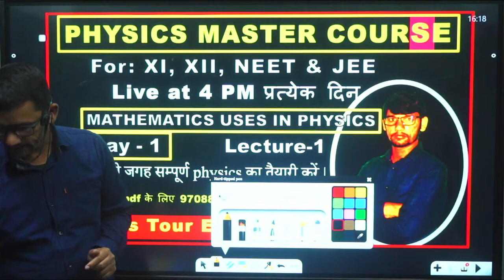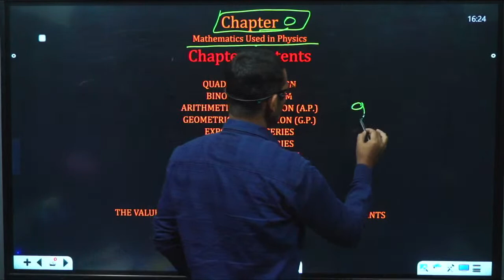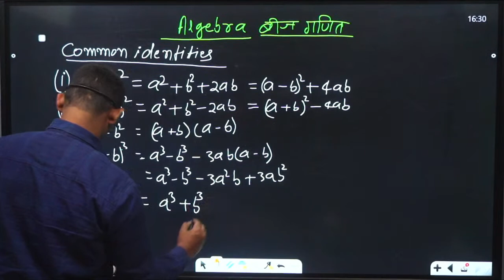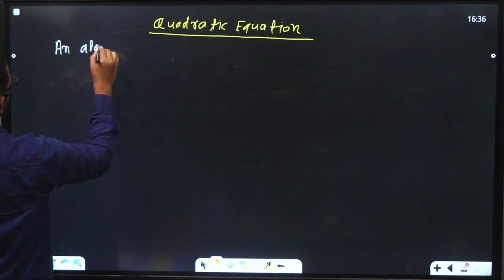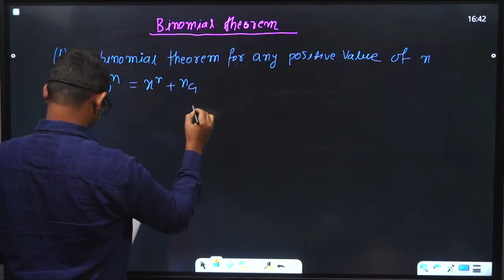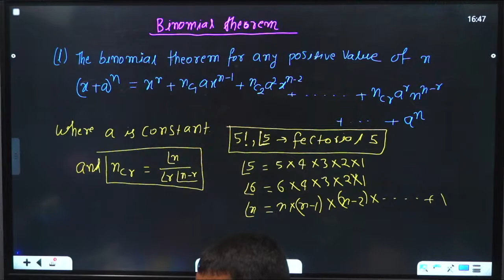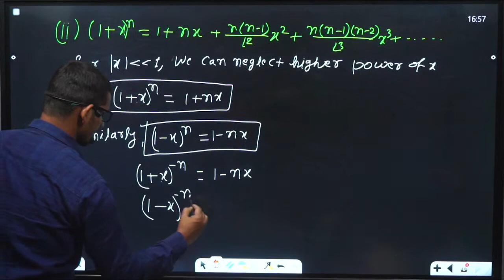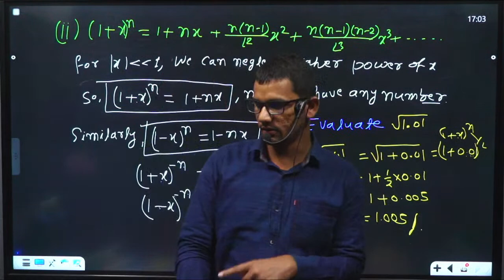Class XI, XII, NEET And JEE Physics| Master Course | Lecture L1 | Mathematics Uses In Physics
Are you thinking about attending the NEET (National Eligibility cum Entrance Test) or JEE (Joint Entrance Examination)? In this video, we'll answer some of the most commonly asked questions about these exams.

We'll discuss the importance of the NEET & JEE, what to expect on the exams, and how to prepare for them. We'll also give you tips on which exams are best for you, based on your level of education and career goals. So whether you're preparing for the NEET or JEE, this video is a great resource for you!
Are you looking for a top notch NEET & JEE preparation course? Look no further! At our academy, we provide the best possible preparation for the JEE and NEET exams.

Our courses are designed for students of all levels of preparation, and our faculty is comprised of dedicated professionals who will help you to achieve the best possible results. In this video, we'll talk you through some of the features of our academy and show you some of the preparation courses we offer. We hope you choose us as your source of top-notch NEET & JEE preparation!
In this video, we'll be discussing the National Eligibility cum Entrance Test (NEET) and the Joint Entrance Exam (JEE). We'll cover the dates, requirements, and what to expect from these exams.

If you're looking to apply to medical schools in India or abroad, then you'll want to be prepared for the NEET and JEE exams. This video will help you understand what to expect from these exams and guide you through the process of preparing for them.